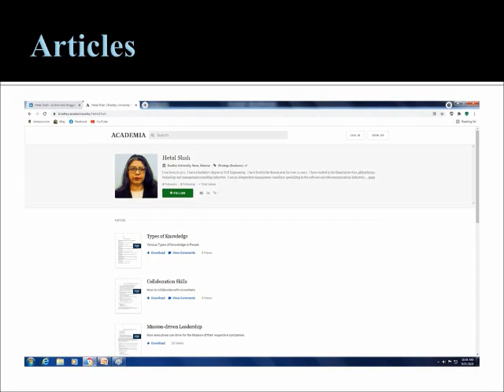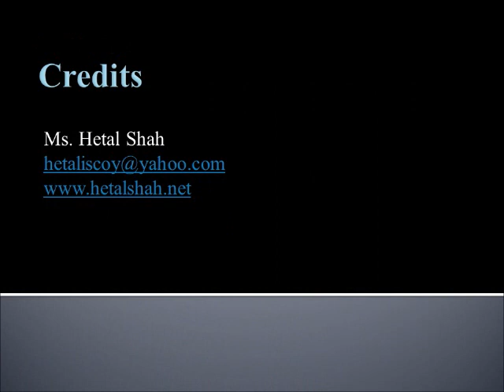Recent Achievements of Ms. Hetal Shah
Ms. Hetal Shah is currently 49 years old, and is an Author based in Boston.